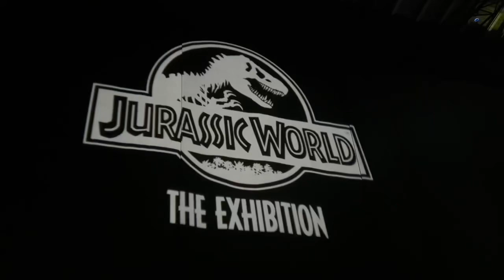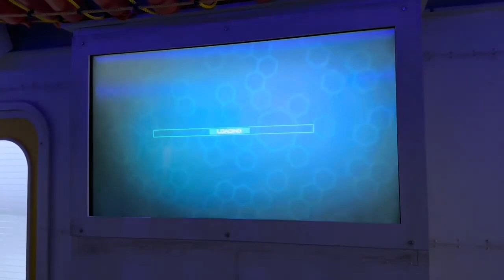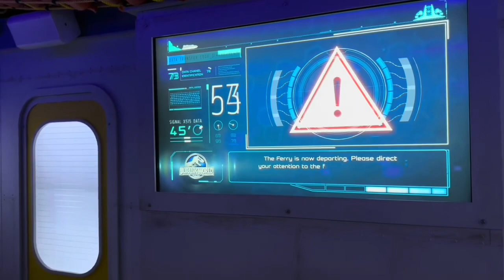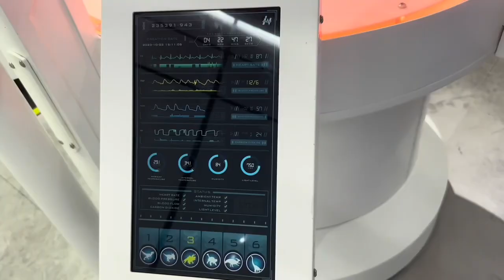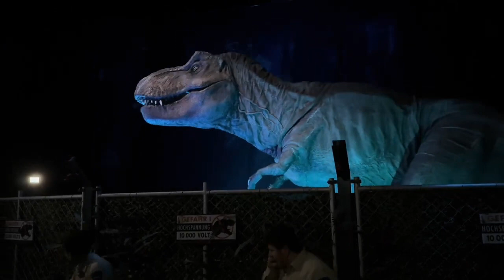Dinos leben wieder! Jurassic World Exhibition Zeitreise in die Urzeit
Begib dich auf ein Abenteuer in der Welt der Dinosaurier mit Jurassic World: The
Exhibition in Berlin!

Tauche ein in die faszinierende Welt von Jurassic World und begegne Dinosauriern in atemberaubender Lebensgroße, so nah wie nie zuvor. Dieses einzigartige Erlebnis entführt dich mitten in die prähistorische Zeit und lässt dich die majestätischen Giganten der Vergangenheit hautnah erleben.

Das Video auf YouTube gibt dir einen exklusiven Einblick in die Ausstellung und zeigt dir die Highlights, die dich erwarten. Erlebe das Kribbeln, wenn du dem furchteinflößenden Tyrannosaurus Rex gegenüberstehst, bestaune die sanften Riesen wie den Brachiosaurus und entdecke die faszinierenden Details der Dinosaurierwelt.

Jurassic World: The Exhibition bietet mehr als nur beeindruckende Exponate. Interaktive Stationen laden zum Entdecken und Lernen ein, und spannende Aktivitäten sorgen für Unterhaltung für die ganze Familie.

Ob Dinosaurier-Fan oder einfach nur neugierig, diese Ausstellung ist ein Muss für alle!